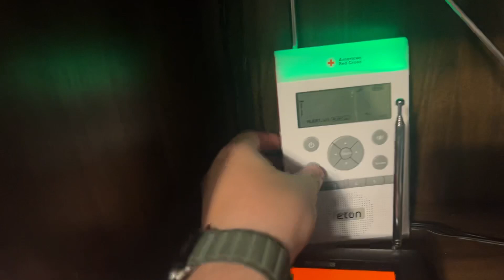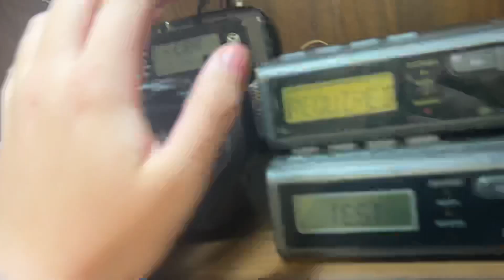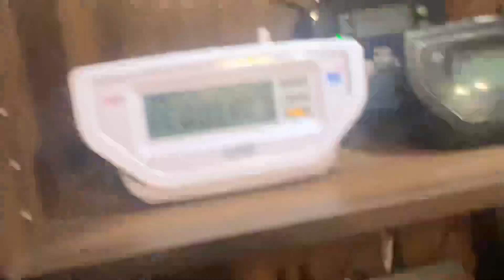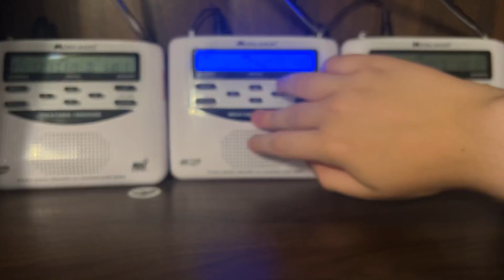(Emerson research activate on second header!) Required Weekly Test on WNG538,WXL70,KJY85,WXJ21. #334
I filled up the entire title. :(